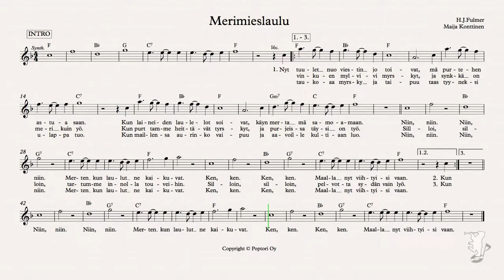Poptori Score: Lasten karaoke - Merimieslaulu (Laulettu versio)